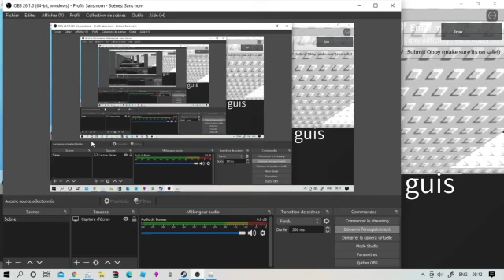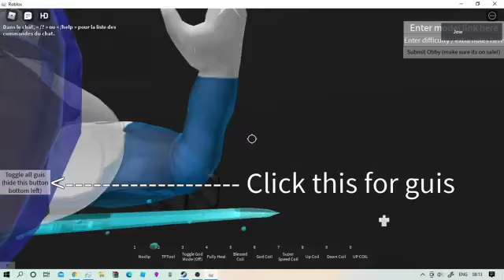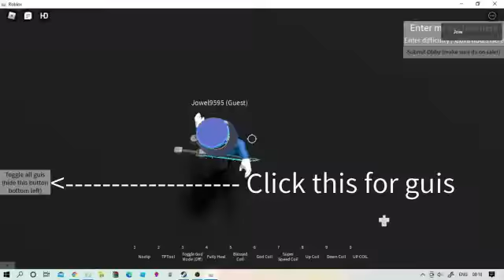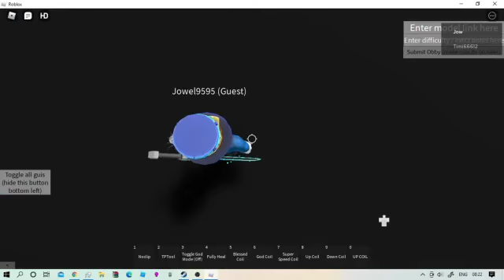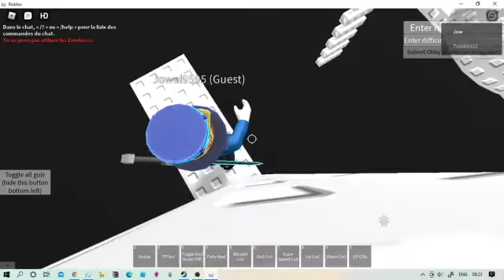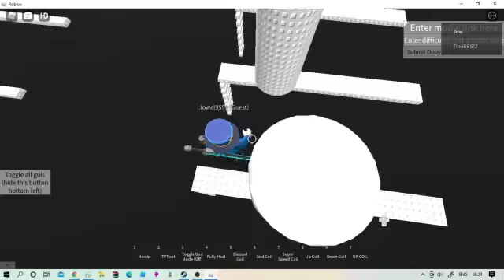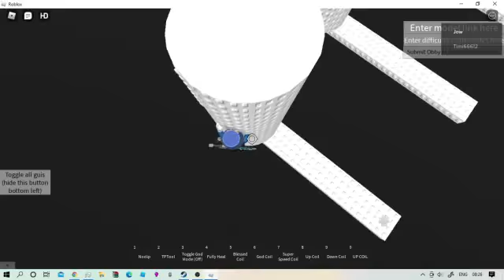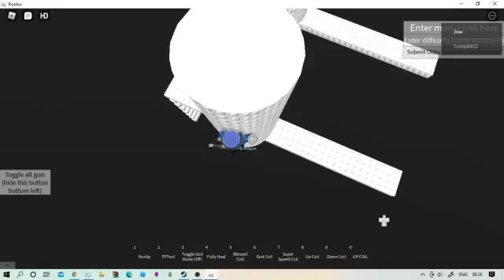A bunch of Hard Wraparrounds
Hi Sorry for not uploading for 2 whole weeks :C (look i have like only 20 days of school left and they are probably going to be the most important of this year so let me study ok?)